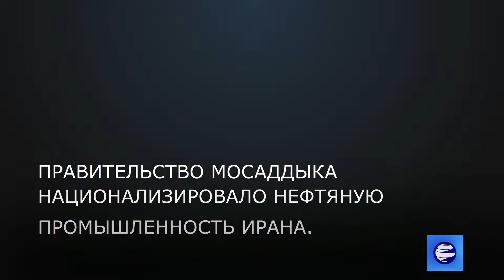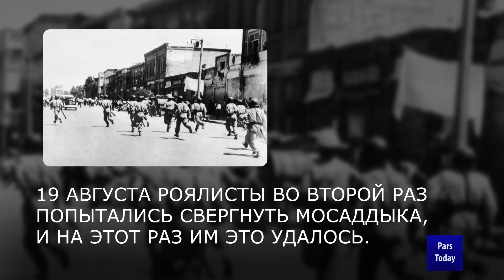Кратко о перевороте 28 августа в Иране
В августе 1953 года Соединенные Штаты, вступив в сговор с Британией, свергли популярное правительство премьер-министра Мохаммада Мосаддыка в Иране.

Лондон и Вашингтон были возмущены успешной борьбой Мосаддыка за национализацию нефтяной промышленности Ирана.